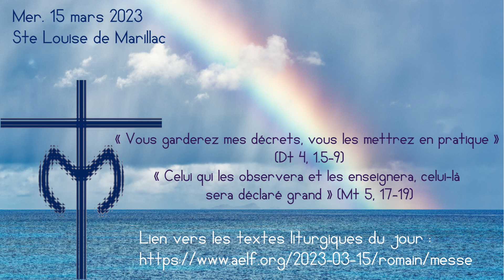Déménage change de pays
Mer. 15 mars 2023
Ste Louise de Marillac

« Vous garderez mes décrets, vous les mettrez en pratique » (Dt 4, 1.5-9)
« Celui qui les observera et les enseignera, celui-là sera déclaré grand » (Mt 5, 17-19)

Source/Photographe :
• Mer-arc-en-ciel-des-précipitations par Kanenori de Pixabay.